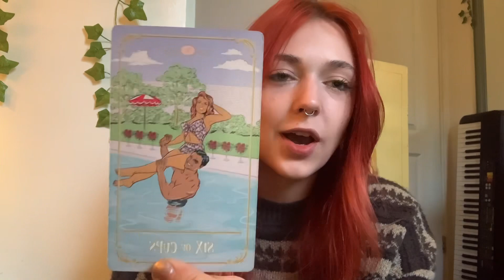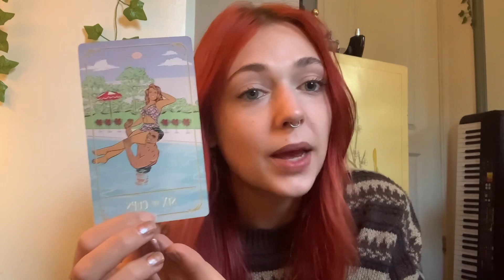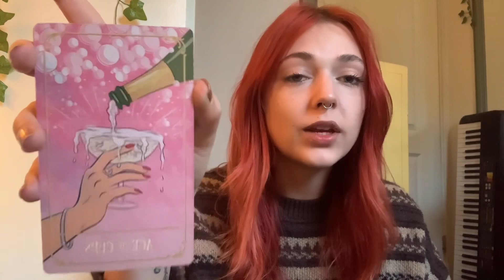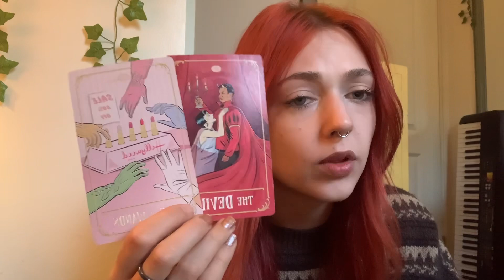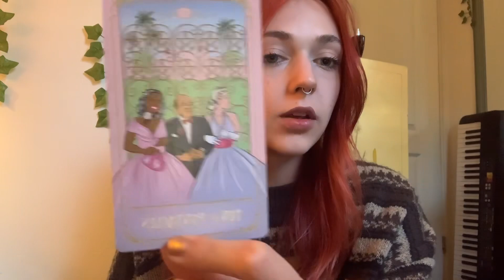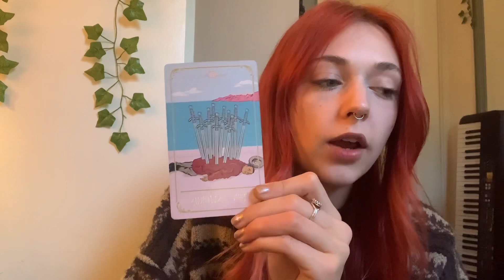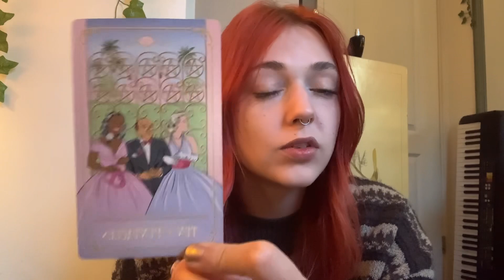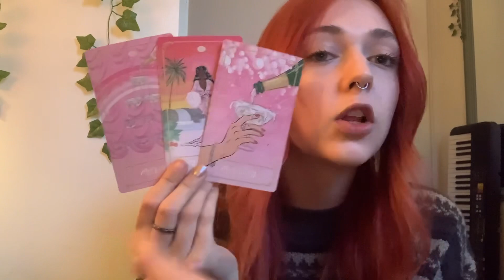🦋You are walking into unexpected abundance of new pathways 🦋